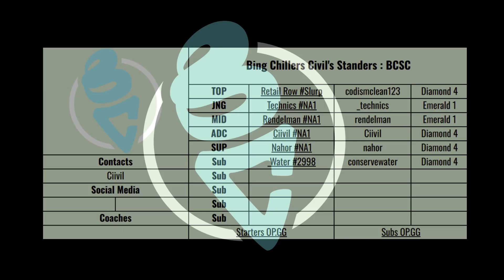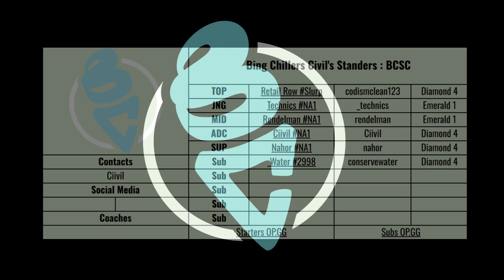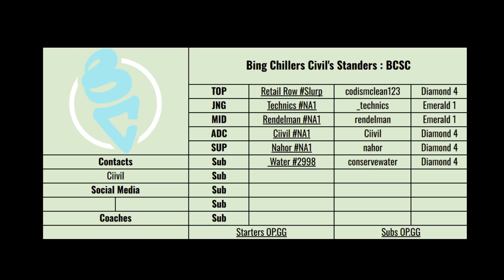TES 2024 Summer | Conqueror League | Bing Chillers Civil's Standers Interview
Interview by ProphetofTears with Rendelman of Bing Chillers Civil's Standers.